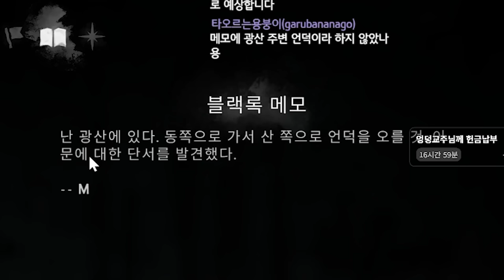극한의 추위에서 다시 살아남기 - '크랭크' (덜렁다크 시즌2 #35)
게임 이름: The Long Dark
가격: 21500원